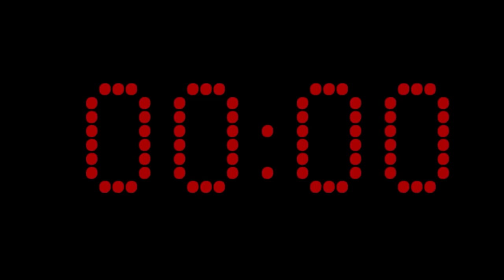Bir Karadeliğin İçinde Yaşıyor Olabilir miyiz?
Evren bir karadelik olabilir mi? Eğer öyleyse, bizler ve bildiğimiz her şey, bir karadeliğin içinde yaşıyor olabilir mi?